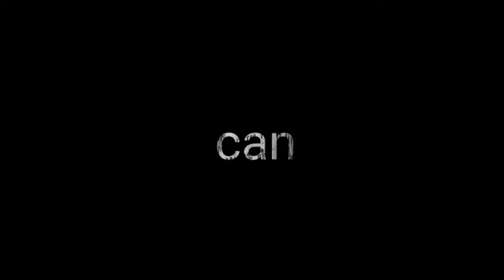Mark Boswell - What Do You Want? (THE OFFICIAL MUSIC VIDEO FROM MARK BOSWELL)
WARNING
Contains flashing imagery

One of my music videos I created with Mark Boswell.

Mark Boswell - What Do You want?

Lyrics: Mark Boswell
Bass Guitar: Craig Hamilton
Created By Craig Hamilton And Mark Boswell
Editing: Craig Hamilton.

THE OFFICIAL MUSIC VIDEO FROM MARK BOSWELL. WITH THIS EXCITING NEW TRACK (WHAT DO YOU WANT? ) IS A SOUND OF PAST, PRESENT AND FUTURE WITH MELANCHOLY TONE RAWNESS AND UNBELIEVABLE  ALL ROUND MOVING EPIC SONG. AN UPCOMING ARTIST IN HIS OWN RIGHT AN INDEPENDENT,  SOLO ACT TO NEVER MISS OUT ENJOY.